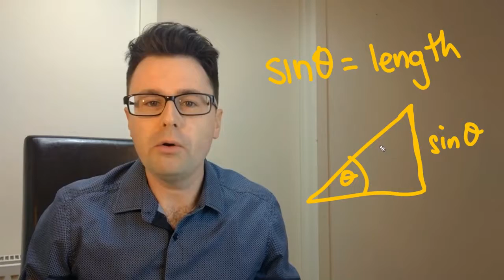Why students Struggle with Trig and Circular Functions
If you have a suggestion for a video or ideas that you use when teaching methods, let me know!